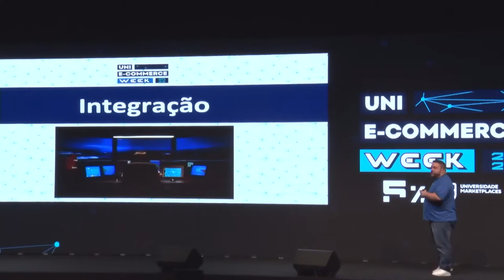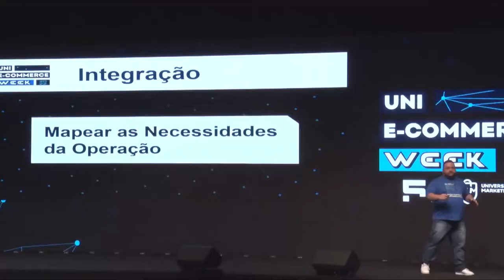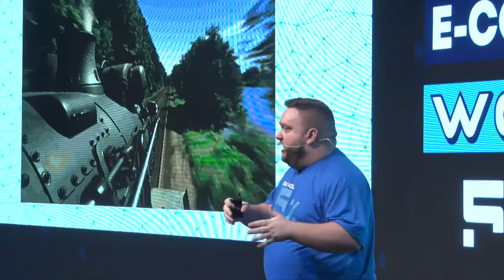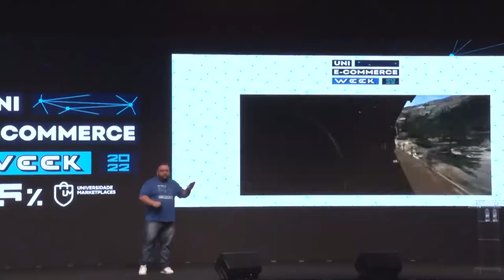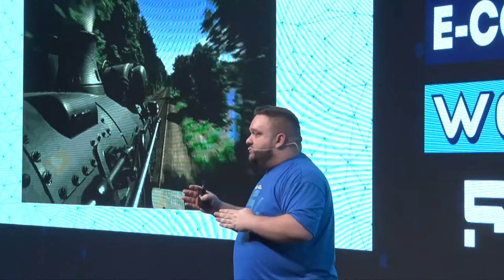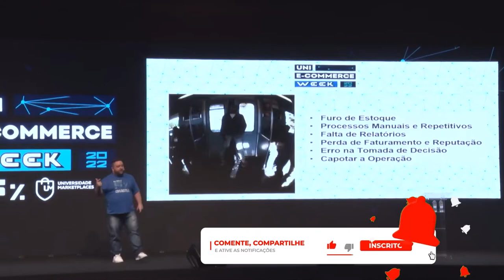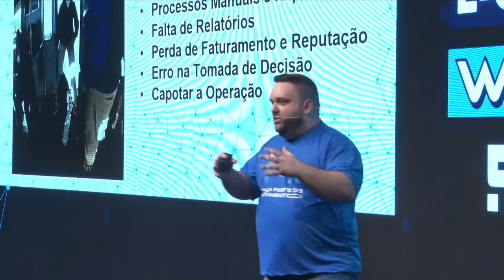Base perfeita do seu negócio: Integração | Parte 03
Tenha acesso ao Passo a Passo para Desbloquear todo o Potencial da sua Loja no Mercado Livre e Venda 4 Mil Todo Santo Dia no Marketplace!

Como construir a base perfeita para o seu negócio? Nesse último trecho da sua palestra no Uni E-Commerce Week 2022, Felipe Balloni traz a conclusão de seus pontos anteriores e mostra porque a Integração é o coração do seu negócio.

Aqui na conclusão ele mostra como a Integração liga todos os pontos citados anteriormente na gestão de produtos, pedidos e logística,  além da importância que ela tem para otimizar uma operação.

Apoie nosso projeto:

Cupom: UMKARKETPLACE

CUPOM: PARCEIRO20